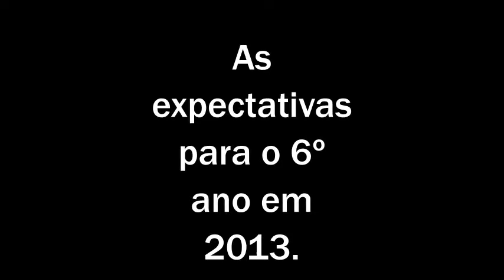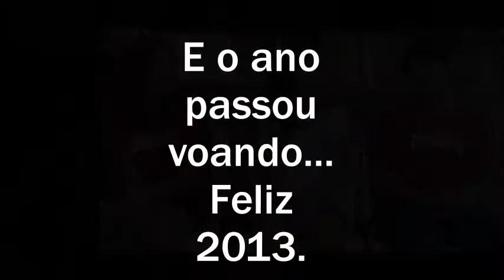Encerramento 5º Ano 2012 (Colégio Tableau)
Encerramento do 5º Ano 2012 do Colégio Tableau de Pindamonhangaba.